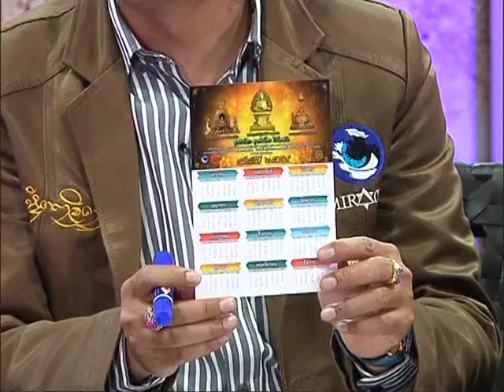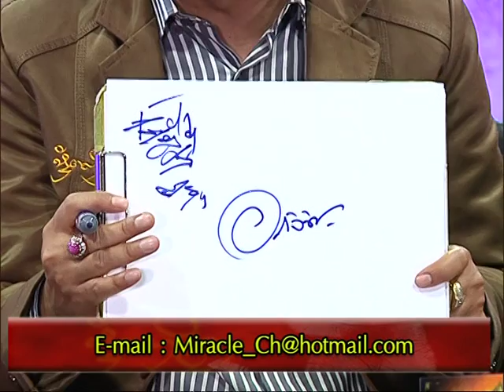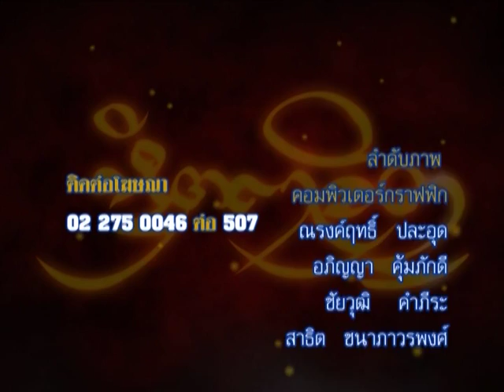รายการหัตถจิต | 23/12/58 | EP 4/4